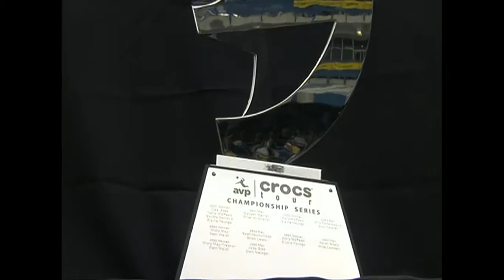2006 AVP Cinci/Mason Women's Final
May/Walsh Davis/JJJ